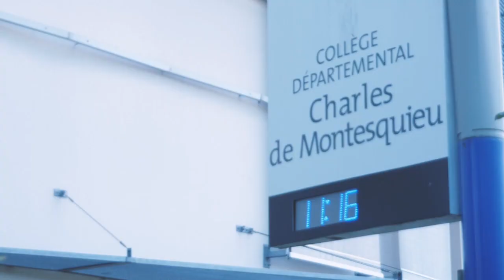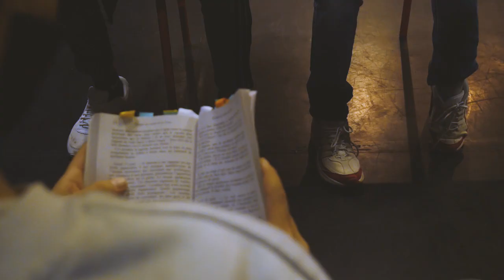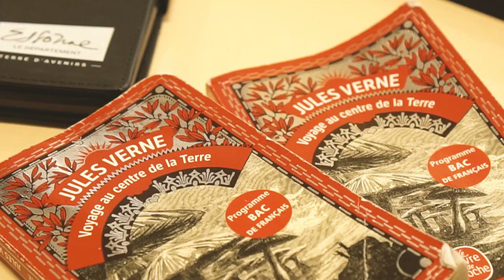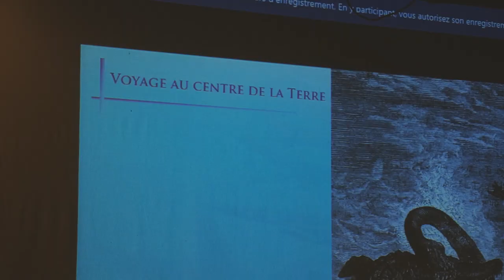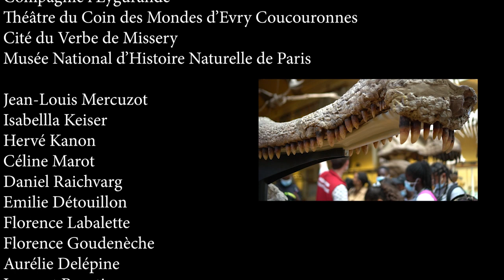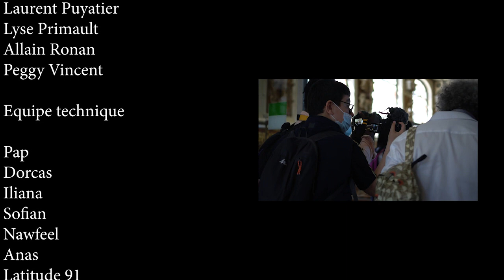Fic'sciences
Jules Verne au collège, un feuilleton radiophonique et la découverte du Muséum national d’Histoire naturelle. Dans le cadre des Quartiers d’Automne – France – Fonds d’urgence « Quartiers Solidaires ».